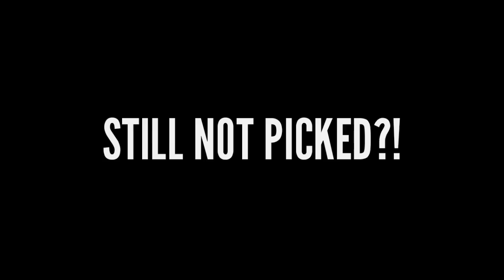Football Manager 2018 The M1ke Death Story Trailer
Obviously this vidoe could not be monetised.